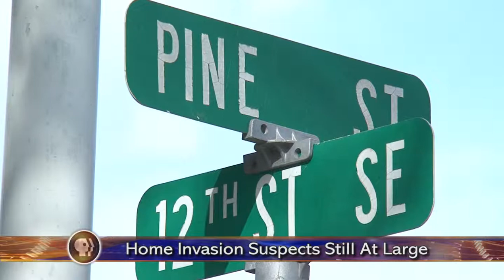Two Suspects Still Wanted for Brainerd Home Invasion - Lakeland News at Ten - April 14, 2015